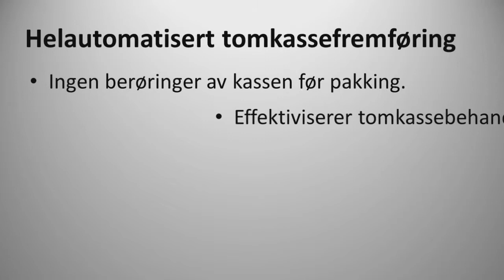Helautomatisk kassehåndtering fra Ølve Industrier AS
Helautomatisert tomkassebehandling hvor vi flytter kasser fra kassefabrikk til slakteri utan berøring.